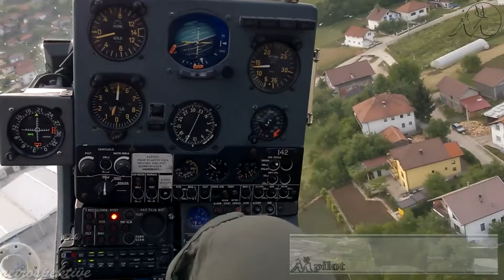emGAZELA H-45 (SA342) Soko - YellowKrugSpring 2015